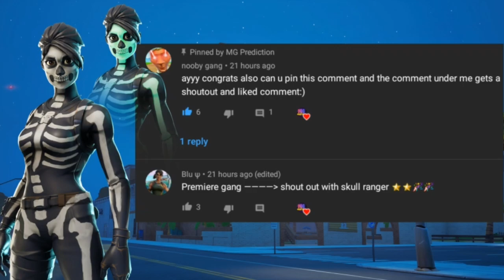Fortnite: 16 OCTOBER 2020 ITEM SHOP PREDICTION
Fortnite Item Shop Prediction - October 16th 2020
16th October - Fortnite Item Shop Prediction

This is my prediction video for the 16th October 2020

 APPS I USE KineMaster Premium £3.49 monthly | $4.99
Pixellab FREE
YouTube Studio FREE
YouTube FREE

🥳 I really appreciate all the positivity I have received.

If you read the description comment Cheesecake and I will give your comment a ❤️

*IGNORE TAGS*